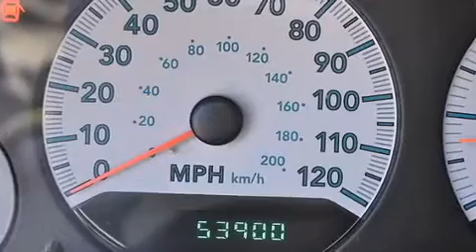2005 Dodge Grand Caravan Passenger SXT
Piercey Toyota

You can expect a lot from the 2005 Dodge Grand Caravan. This 7 passenger van just recently passed the 50,000 mile mark! Under the hood you'll find a 6 cylinder engine with more than 200 horsepower, providing a smooth and predictable driving experience. Top features include power windows, a tachometer, a built-in garage door transmitter, an outside temperature display, tilt steering wheel, heated door mirrors, a roof rack, and remote keyless entry. Storage solutions are integrated throughout the interior, demonstrating thoughtful attention to detail Dodge also prioritized safety and security with features such as: dual front impact airbags with occupant sensing airbag, knee airbags, traction control, a panic alarm, and 4 wheel disc brakes with ABS. A Carfax history report provides you peace of mind by detailing information related to past owners and service records. Our aim is to provide our customers with the best prices and service at all times. Stop by our dealership or give us a call for more information.